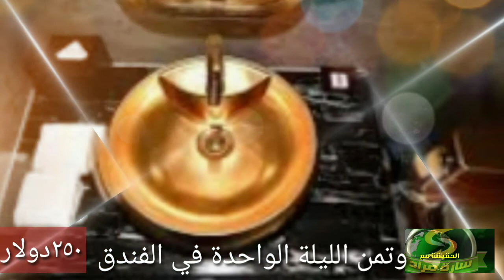افتتاح اول فندق من الذهب الخالص في العالم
فيتنام ذهب_خالص افتتاح اول فندق في العالم فندق_خمس نجوم يارب يعجبكم الخبرومتنسوش تصلوا علي النبي